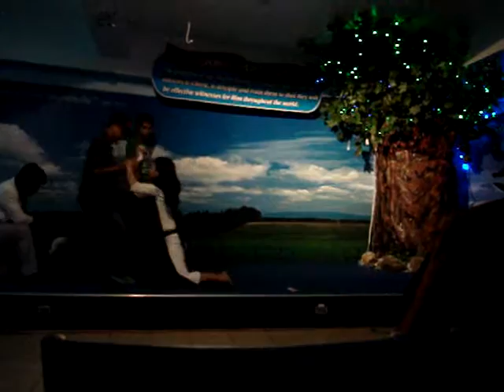Drama skit Everything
Sunday presentation at Tree of Life Evangelical Formosan Church